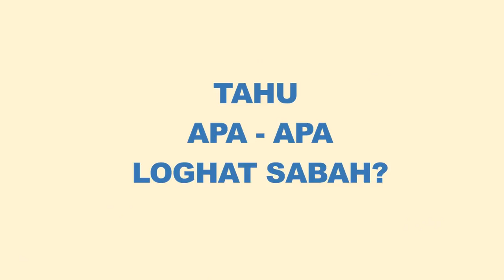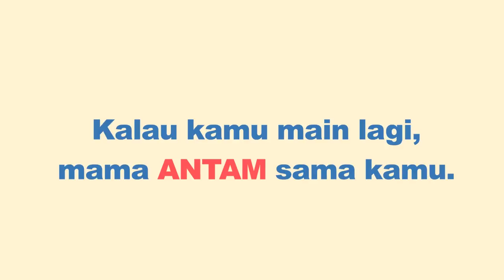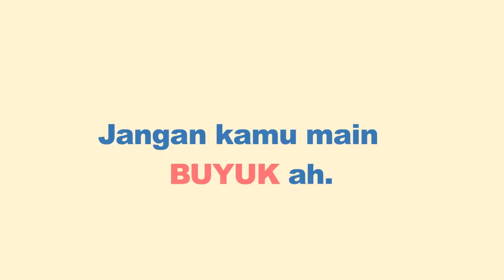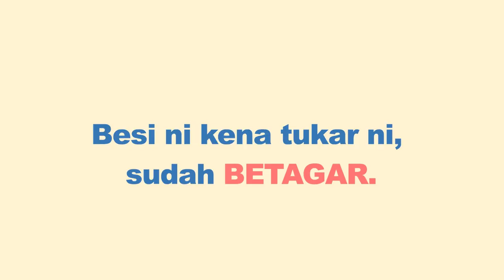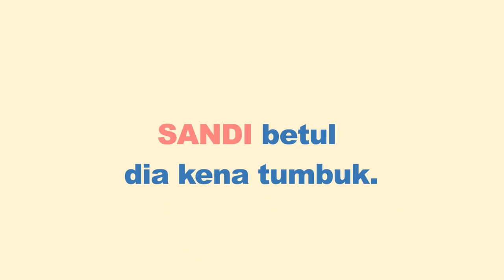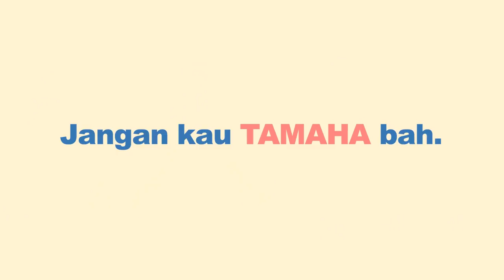RojakInspirasi - Tahu Bahasa Sabah ?